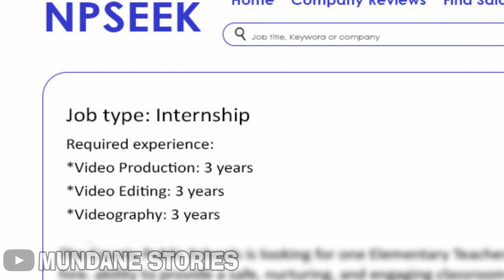Modern professional job qualifications Full | Mundane Stories.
🔗Modern professional job qualifications encompass a blend of technical expertise, adaptability, and soft skills. Employers seek candidates with a strong educational background, relevant certifications, and hands-on experience. Effective communication, problem-solving, and teamwork are valued, alongside proficiency in industry-specific tools and technologies. Continuous learning and a proactive approach to challenges are crucial in today's dynamic work environment.🔗

🎉Getting a job is easy nowadays! Just apply with one simple click!🎉